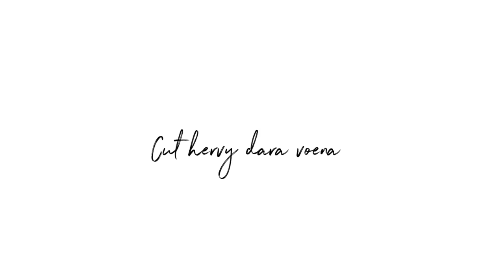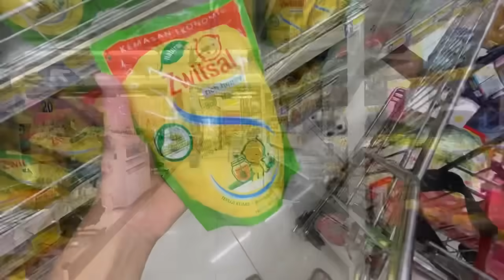SEBELUM BELANJA BULANAN RAPIHIN RUMAH DULU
Assalamualaikum..

terima kasih.